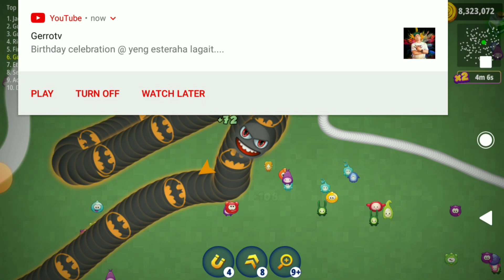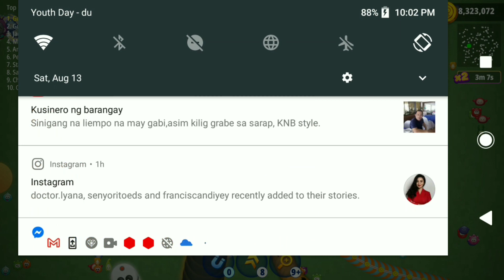WormZone.io Slither snake BATMAN SKIN gameplay Millions score Battle game